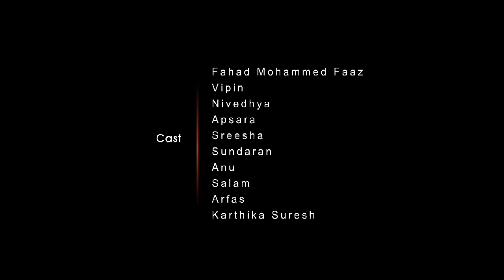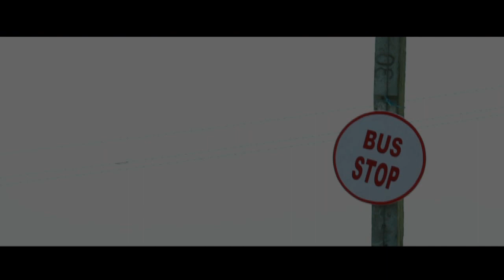Waiting | Malayalam Short Film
Producer: Bhas
Story, Direction, DOP : Rasheed Mattaya
PRO : DABX  Bhas